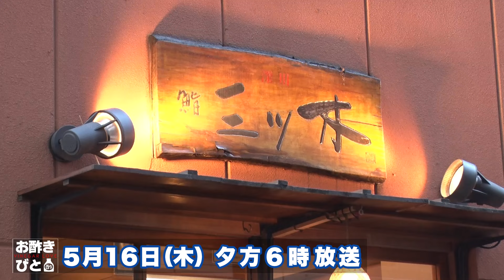「お酢きびと」#2 5月16日(木)夕方6時放送！（毎週木曜・夕方6時放送）【ＢＳ松竹東急】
ＢＳ松竹東急《BS260ch・全国無料放送》
「お酢きびと」#2
5月16日(木)夕方6時放送！（毎週木曜・夕方6時～放送）

お酢をこよなく愛する“お酢きびと”が「お酢×◯◯◯」をキーワードに、お酢にまつわるあれやこれやを取り上げてみては、お酢の“酢っばらしさ”を褒めちぎりま酢！

全世界の“お酢好きさん”におくる前代未聞の“お酢偏愛”番組「お酢きびと」

この番組は、お酢をこよなく愛する“お酢きびと”が「お酢×◯◯◯」をキーワードに、お酢にまつわるあれやこれやを取り上げてみては、お酢の“酢っばらしさ”を褒めちぎる番組で酢！

【出演】
お酢きびと：須田亜香里
お酢博士：赤野裕文
ナレーター：おかなつこ